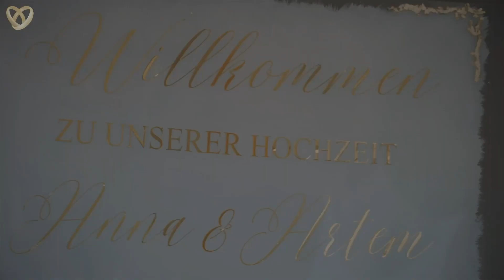Ukrainisch-deutsche Hochzeit in Tübingen: Eine zweisprachige Zeremonie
💎 In diesem herzergreifenden Hochzeitsvideo erleben Sie Anna und Artems unvergessliche Hochzeit in Tübingen. Tauchen Sie ein in die charmante, zweisprachige Zeremonie, moderiert von Tamada und Hochzeitsmoderator Alex, der geschickt zwischen Deutsch und Ukrainisch wechselt und so die elegante Verschmelzung zweier Kulturen zelebriert. Alex, ein wahrer Entertainer, sorgt für eine ausgelassene Stimmung – ein wesentlicher Bestandteil jeder Hochzeitsfeier.

💎 Das Video gibt einen Einblick in diverse traditionelle ukrainische Hochzeitsbräuche, von der rituellen Begrüßung mit Brot und Salz bis hin zum spielerischen Brauch des Schuhdiebstahls. Es fängt die Essenz einer modernen, kulturellen Verbindung perfekt ein. Hinter der Kamera sind der erfahrene Hochzeitsfotograf Max und der talentierte Videograf Vetal, die kunstvoll jeden besonderen Moment festhalten.

💎 Die mitreißende Partystimmung, angeführt von Tamada Alex, begeistert Gäste aller Altersstufen. Sie tanzen, lachen und feiern in einer Atmosphäre echter Freude und Gemeinschaft. Diese Feier vereint nicht nur zwei Herzen, sondern auch zwei Kulturen in herzlicher Harmonie.

💎 Zum krönenden Abschluss des Videos teilen Anna und Artem ihre tiefe Dankbarkeit gegenüber dem Team von Alexshow. Ihre herzlichen Worte spiegeln das Glück und die Wärme wider, die sie an ihrem großen Tag erlebten, und danken allen, die ihre Hochzeit zu einem unvergesslichen Ereignis gemacht haben.

💎 Dieses Video ist mehr als nur eine Dokumentation; es ist eine lebendige Darstellung von Liebe, kultureller Verschmelzung und ausgelassener Freude, die diese Hochzeit in Tübingen zu einem wahrhaft magischen Erlebnis machen.

Hochzeitsteam:
„Alexshow - just love“